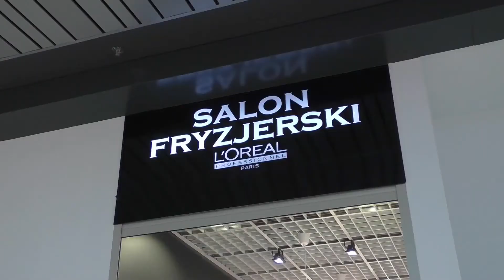Istotne Metamorfozy 055 - Monika Wróblewska